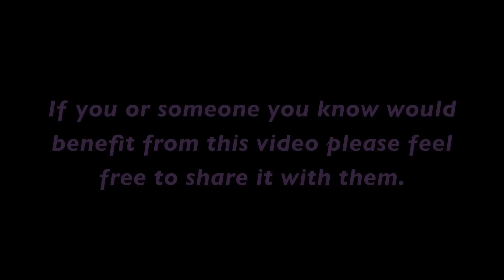ABOUT MY TIME IN DRUG REHAB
I had mentioned in a previous video that I was sent away to drug rehab when I was a teenager and asked if you would like to see a video on it. I made the video because there were so many of you that wanted to see it. I didn't think it would be hard for me to talk about this moment in my life since it was so long ago, but I did get a little emotional through the video. I am hoping that this video will be passed on to people that need to see something like this for inspiration, motivation or just help in general. I can't stress enough how amazing life can be. Life can be hard, and I want you to know there is light at the end of the tunnel. Thank you and as always I am sending all my love and positive energy your way! MUAH! xoxo

Channon Rose